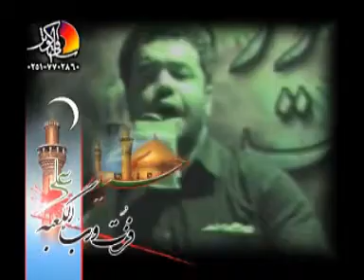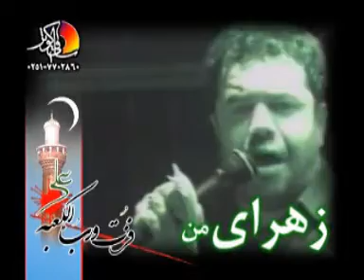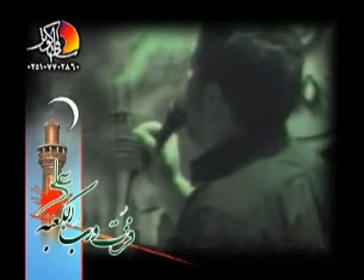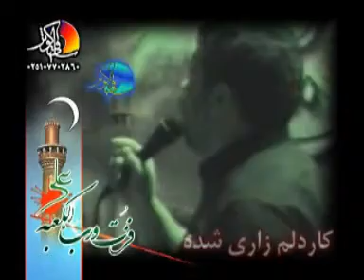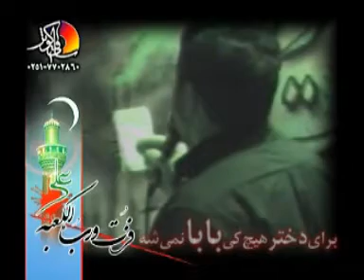Ramazan 1382 - Be Sar Amad - Haj Mahmood Karimi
Be Sar Amad Ghamhaye Man...